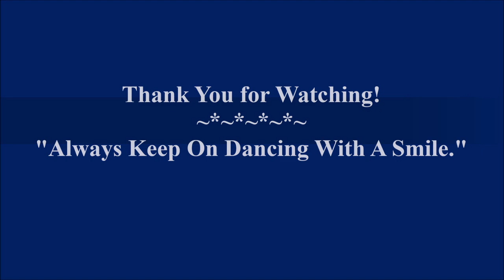Dene National Assembly Hay River Ress 2010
Hello FRIENDS from all around the World!
Another amazing traditional drum dance, footage taken back in July 2012 in Hay River Reserve, N.W.T. Canada.